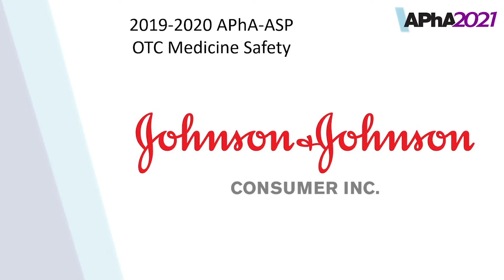APhA-ASP OTC Medicine Safety - Thank you J&J!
Let's celebrate the collaboration and change that is made possible by Johnson & Johnson. Congrats to the 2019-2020 award winning chapters!! Thank you for all that you do.